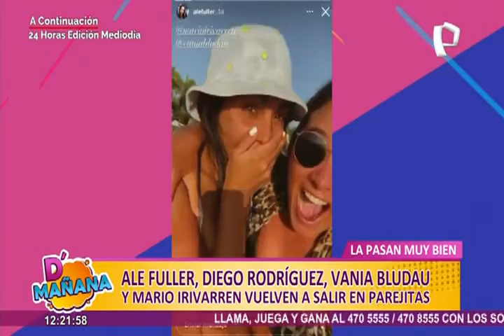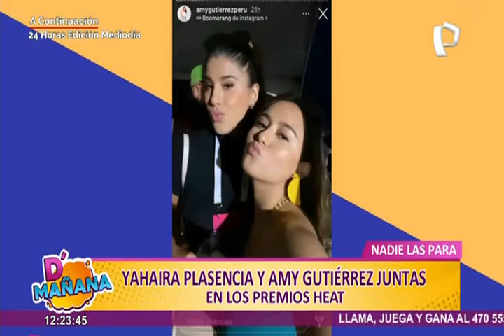Las Picantitas del Espectáculo: Ale Fuller y Diego Rodríguez en Lurín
La parejita de moda la pasa muy bien practicando deporte de aventura.